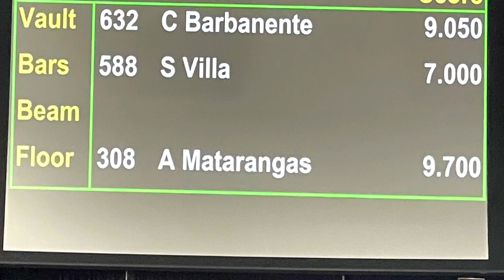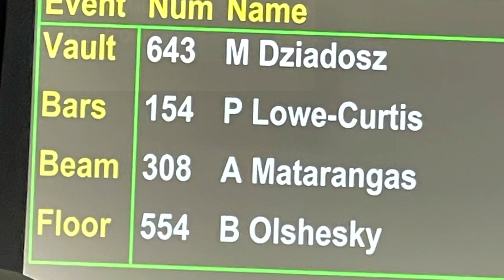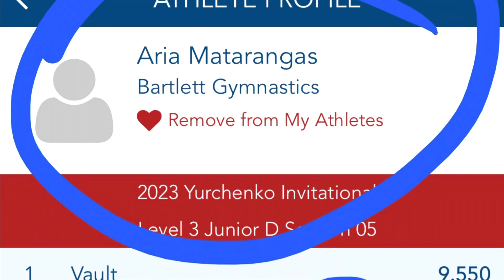YURCHENKO INVITATIONAL 2023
Level 3 Compulsory Gymnastics JO. Bartlett gymnastics